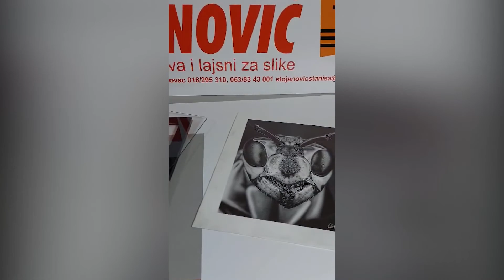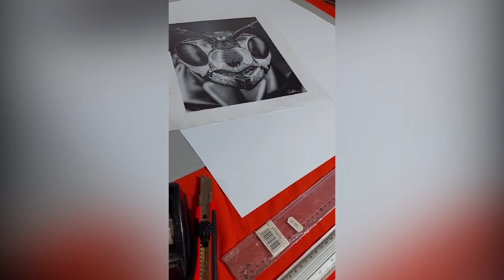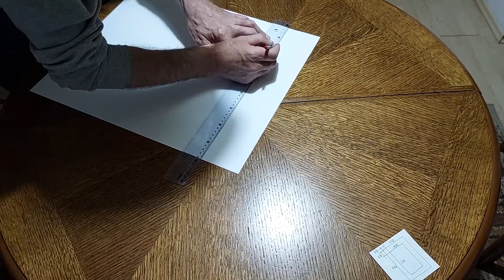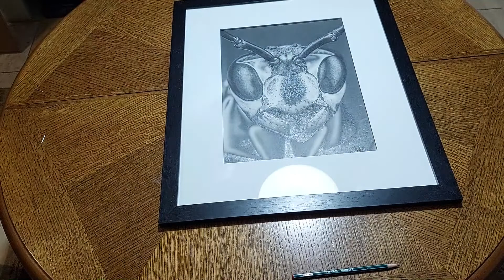How to frame a pencil drawing...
In this video I'll be showing my process of constructing a picture frame for the insect painting from the previous video.

Artist: Joel Cummins | Track: Everything Has a Beginning